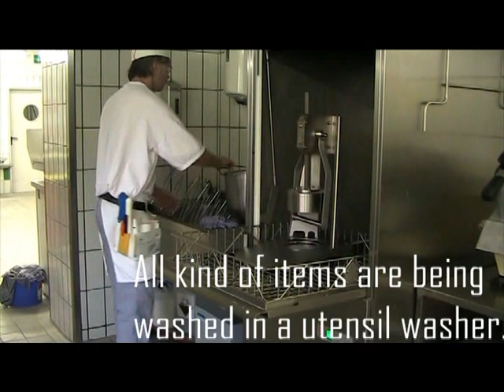Utensil washer Winterhalter GS600